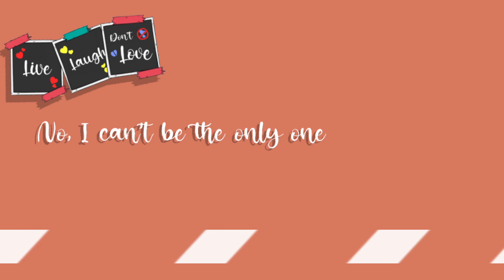Doesn't Wanna Fall in Love Meme (Original)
Hi (｡･ω･｡)ﾉ This is my first ever (completed) original meme! Feel free to make your own version of this (｡•̀ᴗ-)✧